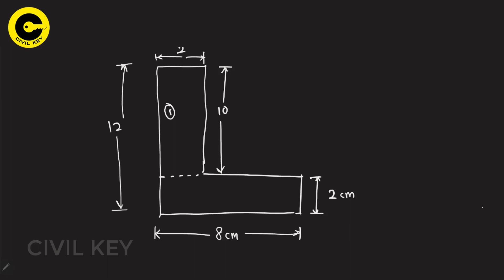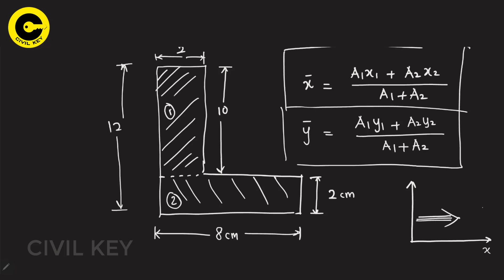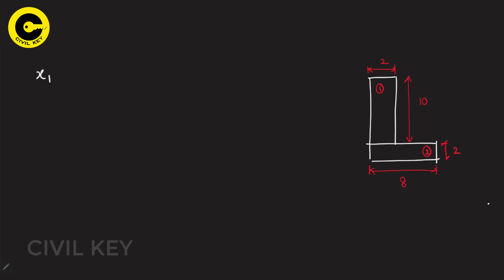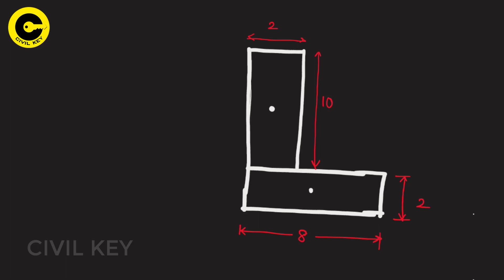VIDEO 1.05 | TS1 | QUESTION 3 - CENTROID / CENTRE OF GRAVITY